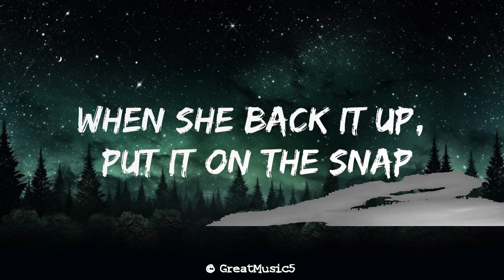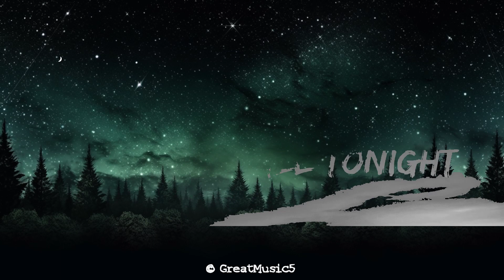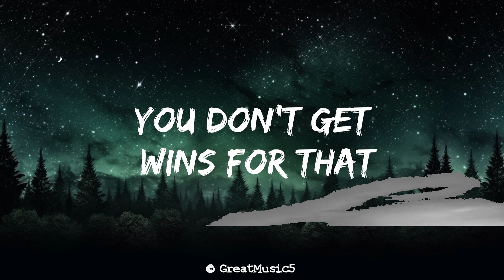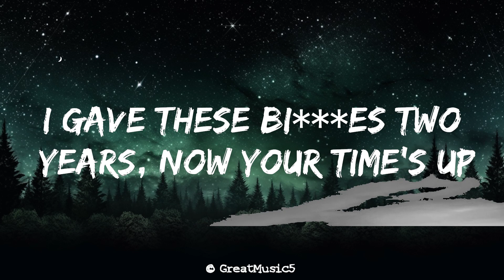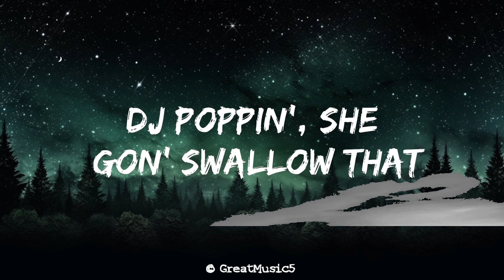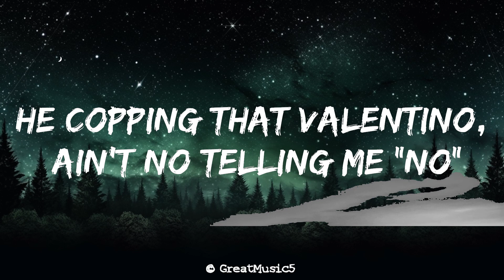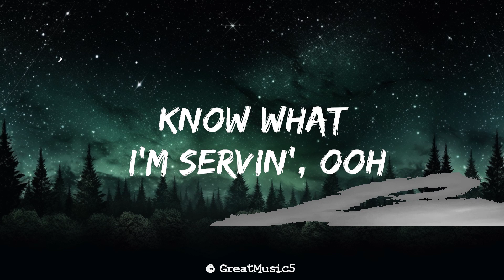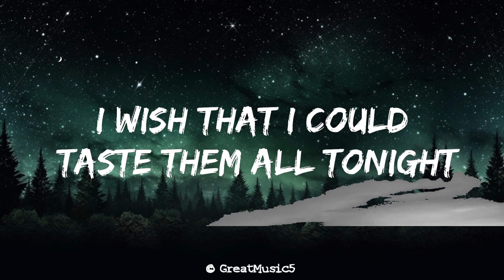Jason Derulo - Swalla (Lyrics) feat. Nicki Minaj & Ty Dolla $ign | 15min | The World Of Music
🎵Jason Derulo - Swalla (Lyrics) feat. Nicki Minaj & Ty Dolla $ign

🎤 Lyrics: Jason Derulo - Swalla feat. Nicki Minaj & Ty Dolla $ign

Drank
Young Money

[Hook: Jason Derulo]
Shimmy shimmy yay, shimmy yay, shimmy ya (drank)
Swalla-la-la (drank)
Swalla-la-la (swalla-la-la)
Swalla-la-la
Swalla-la-la (drank)
Swalla-la-la (swalla-la-la)
Swalla-la-la

Bust down on my wrist in this bi***

[Hook: Jason Derulo]
Swalla-la-la (drank)
Swalla-la-la (swalla-la-la)
Swalla-la-la
Swalla-la-la (drank)
Swalla-la-la (swalla-la-la)
Swalla-la-la

I'm that bi***, and he know, he know
Pu**y game still cold, we don't get minks for that
I gave these bi***es two yea